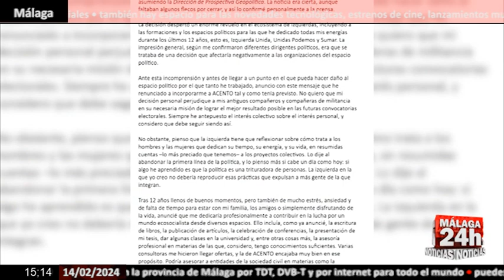🔴Noticia - Garzón no ficha por Acento ante la "incomprensión" y para no dañar a la izquierda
Alberto Garzón renuncia a incorporarse a la consultora de José Blanco "tras la incomprensión suscitada en el espacio político". Pocas horas después de que se conociera su fichaje, el exministro ha decidido no seguir adelante y explica los motivos.
English:

Alberto Garzón resigns from joining José Blanco's consulting firm "after the lack of understanding that arose in the political space." A few hours after his signing became known, the former minister has decided not to go ahead and explains the reasons.

Live streaming